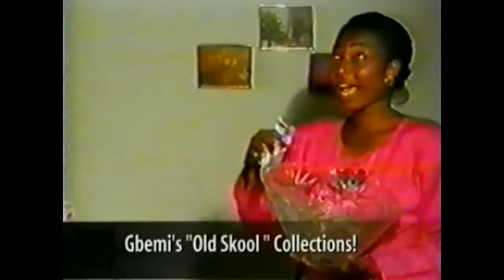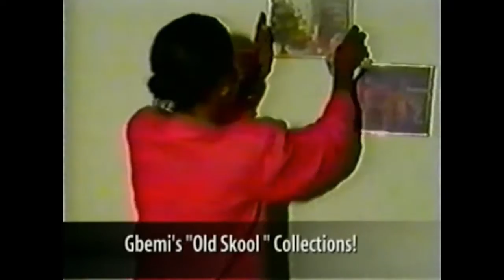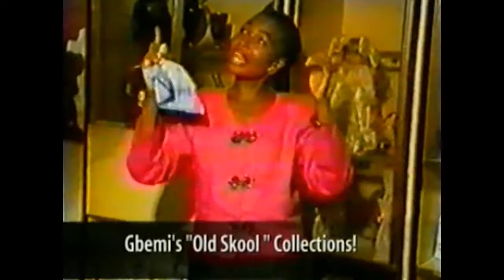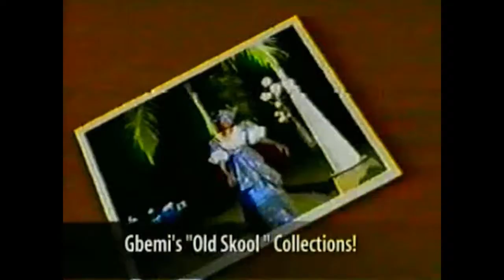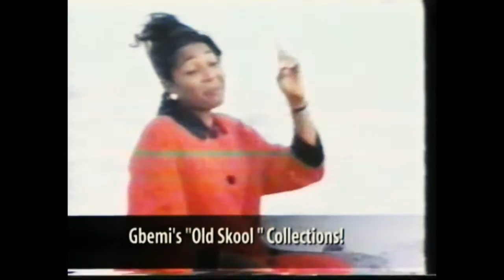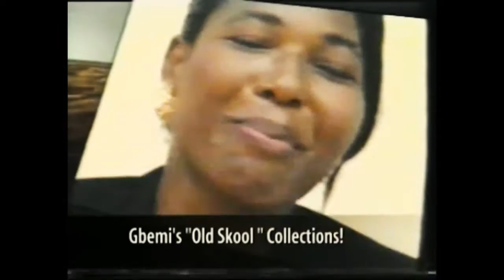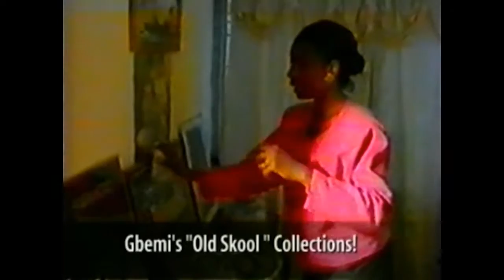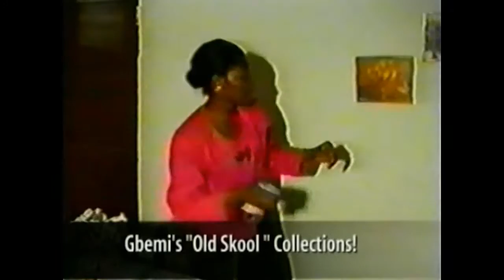Gbemi Olaleye - Classic Videos Part 2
Watch Gbemi Olaleye's Classic Videos